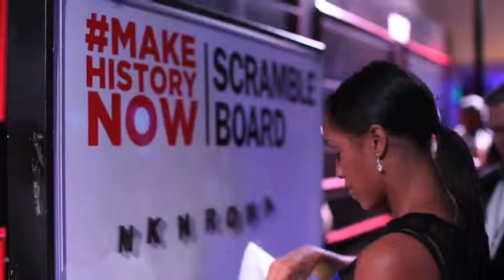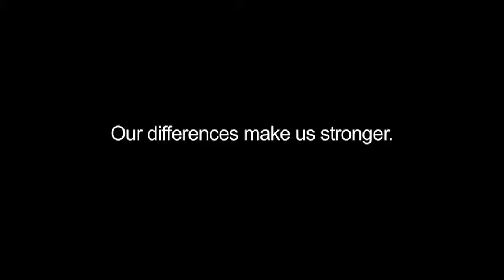HYN NAACP 1